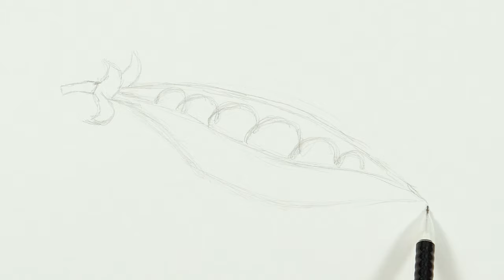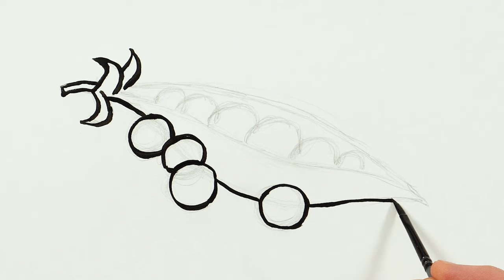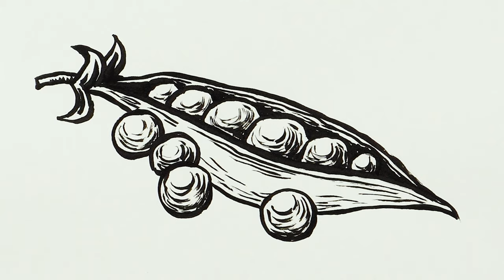How to Draw Peas | Ink Drawing Tutorial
This is art tutorial how to draw a peas easy for beginners. It's very simple way, only follow me step by step, if you need more time, you can make pause.
I use a black marker or ink for drawing and watercolor for coloring, but it will be easier to begin drawing with a pencil, so that you can correct it with an eraser. Then the rose is perfect, you outline it with a black marker.

THANKS)))